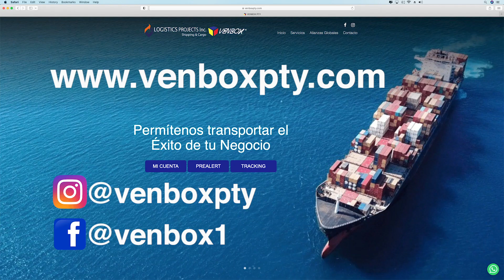A la izquierda no le importa nada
A la izquierda no le importa nada, solo quiere mantener a las sociedades divididas

En Venezuela nos han intentado imponer unas nociones de nacionalidad desde la política.

Día de la Raza, día de la hispanidad, como lo quieran llamar lo cierto es que si hubo un encuentro de 2 mundos que beneficio tanto a América como a Europa.
Entre ellas la alimentación de Europa no sería lo que es actualmente si no  hubiese sido por lo encontrado en América.

Desde la época de Gómez el prototipo exaltado era el llanero y se ha  exaltado el venezolanismo como llanero con su música y costumbres, dejando de lado otras manifestaciones culturales como las gaitas o fulías, entre otras.

Los símbolos de la nacionalidad, el araguaney, la orquídea, por ejemplo, se discutían y consensuaban, pero ahora nos quieren imponer una visión desde la izquierda indigenista que no es tal, porque de serlo no habrían entregado el arco minero a potencias extranjeras, a la guerrilla y al narcotráfico.